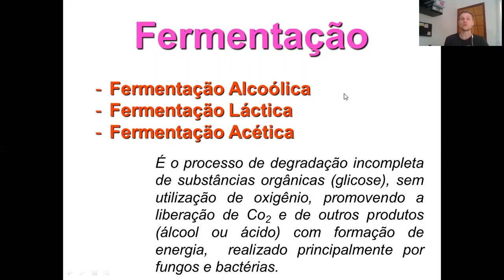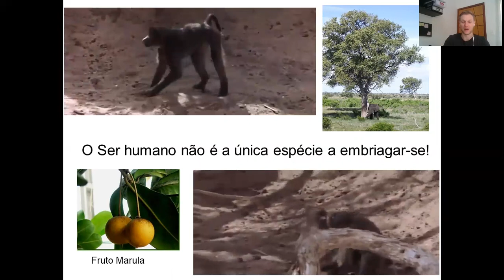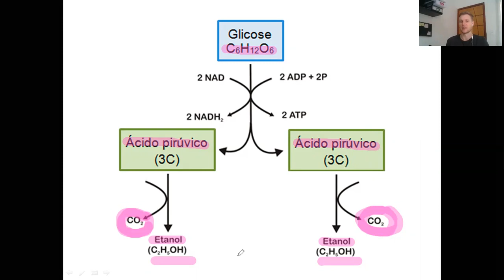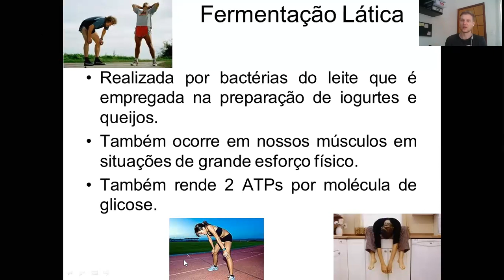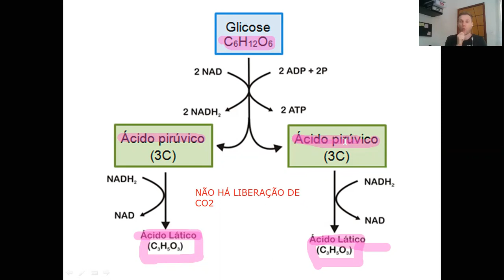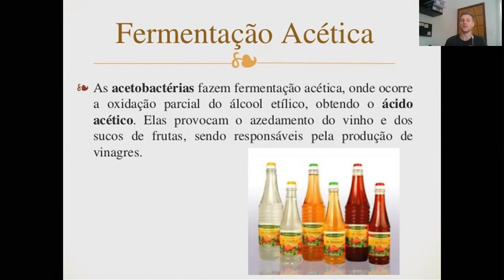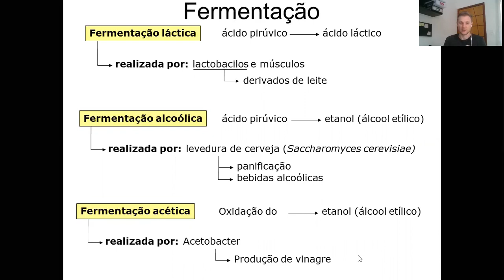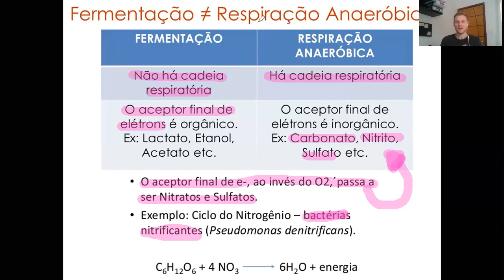AULA FERMENTAÇÃO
Os processos fermentativos são caracterizados pela ausência de oxigênio em que, principalmente, fungos e bactérias como forma de obtenção de energia para manutenção sua sobrevivência no meio. Independentemente  do ser que esteja realizando a fermentação, ela sempre ocorre no citosol da célula com ajuda de enzimas catalizadoras com a finalidade de produzir ATP .
Existem três tipos de fermentação: a alcoólica, a lática e a acética. A fermentação alcoólica comumente utilizada na produção de cervejas e vinhos, recebe essa denominação devido a produção de etanol + CO2 no seu produto final, é realizada principalmente pela levedura Sacharomyces cerevisiae. A fermentação lática é realizada por bactérias, especificamente por lactobacilos, quebram a molécula de lactose . Na glicólise com os derivados da lactose, temos a formação de ácido pirúvico, ATP e NADH2, em vez de NADH, usa-se esse tipo fermentativo na produção de leites e iogurtes. A fermentação acética caracteriza-se pelo ácido acético (principal composto do vinagre) como seu componente final, ocorre quando o etanol entra em contato com espécies específicas e bactérias (Pseudomonaceae, Acetobacter ou Gluconobacter.) transformando-o em ácido acético por oxidação. biologia fermentação vinho fermentados metabolismo microbiologia.